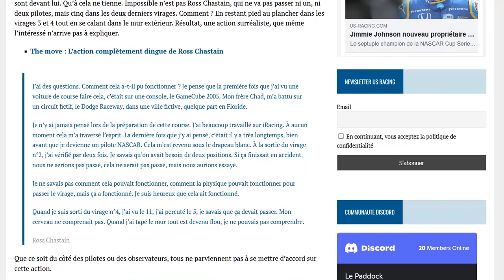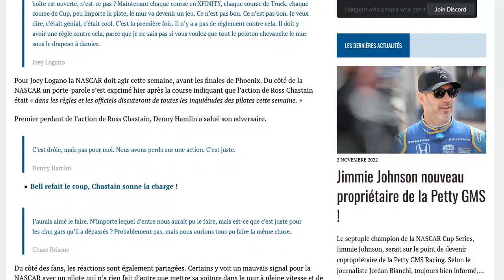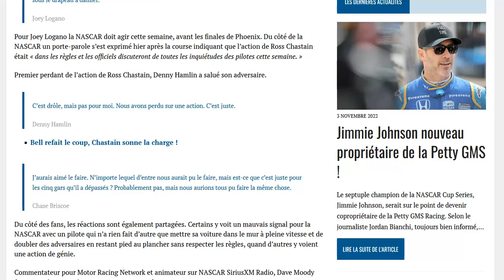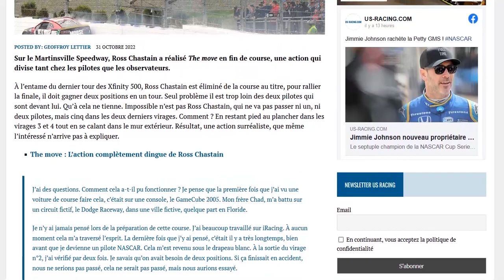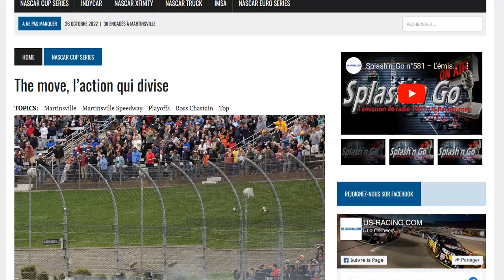"The Move" de Chastain à Martinsville divise les fans et les pilotes eux même